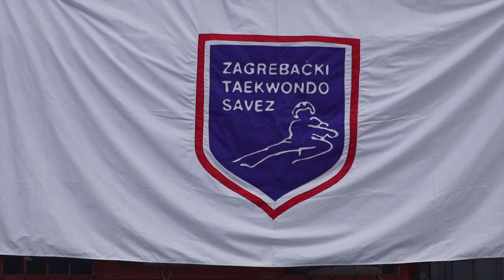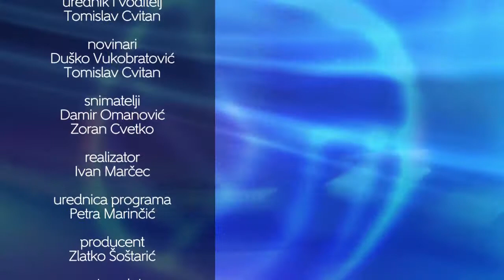Televizija Zapad - Zicer 20.11.2017.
Tomislav Šarić nakon remija s Rijekom na Rujevici. Inter ponovo iznenađenje sezone.

Derbi nakon 15 godina. Bistra svladala Jakovlje i nastavila borbu za prvo mjesto.

Derbi i na drugoj strani Save. Zaprešićke rukometašice izgubile od Samoborki.

Rezime finala Hrvatske fooball lige u kojem su nastupili Zaprešić Sainsti i Split Sea Wolvesi.

Bili smo na velikom taekwondo turniru, Croatia open u Domu sportova.